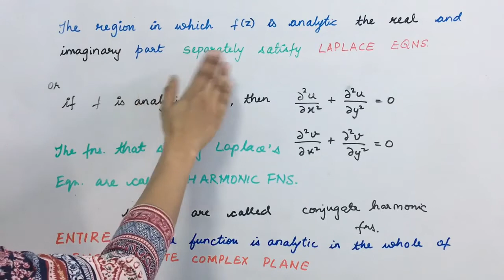Harmonic functions | Harmonic Conjugates | Entire functions | Complex Analysis | Part 2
In this video, we shall study Harmonic functions, Harmonic Conjugates and Entire functions with simple explanation of the concept.